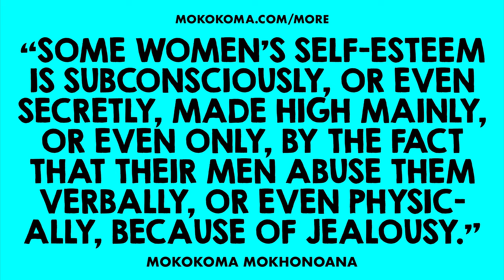APHORISM 958 • DO YOU DISAGREE?👂🏾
“Some women’s self-esteem is subconsciously, or even secretly, made high mainly, or even only, by the fact that their men abuse them verbally, or even physically, because of jealousy.” — @Mokokoma Mokhonoana